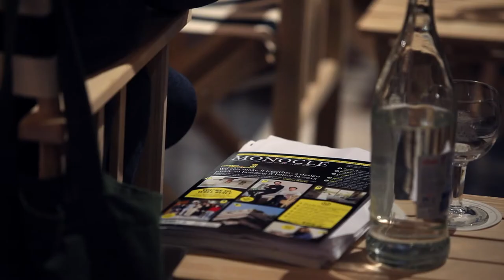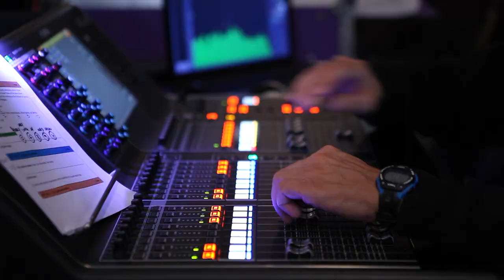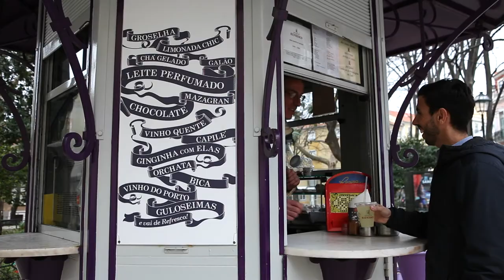The Monocle Quality of Life Conference - Lisbon, Portugal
Over a sunny weekend in Lisbon, delegates and speakers came together for Monocle's inaugural Quality of Life Conference. From the importance of healthy, robust media to how to run a metropolis, architects, mayors, entrepreneurs and key thinkers gave a fresh perspective on the world around us. This is our film that shows just a few of the highlights. And pencil the conference in your diaries for 2016 – we will be announcing details in the coming weeks. To discover more about Monocle magazine head